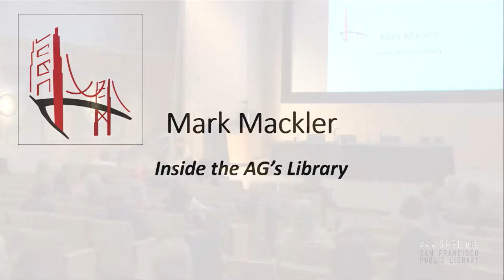Mark Mackler: Special Librarian, BayNet 2016 Annual Meeting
Mark Mackler is a librarian for the California Department of Justice in the Attorney General’s Law Library. Mark notes that like many librarians, he chose librarianship as his second career.  After teaching junior and senior high school for 11 years in Massachusetts, Mark wore a chicken suit to his final day teaching 9th graders.  The die was cast.